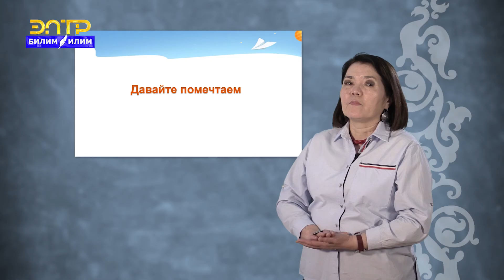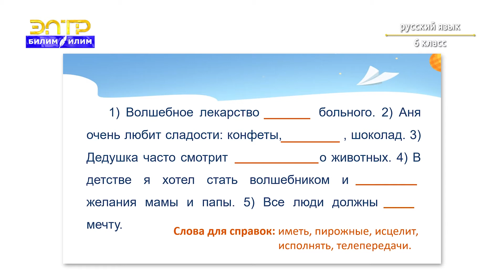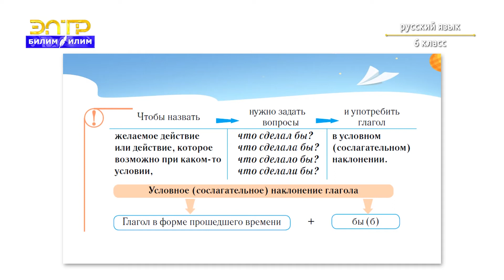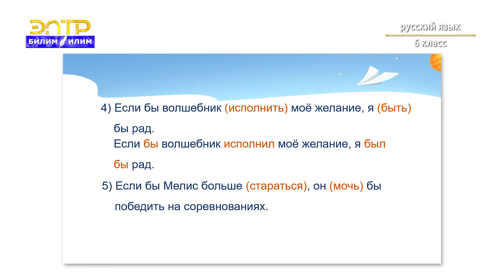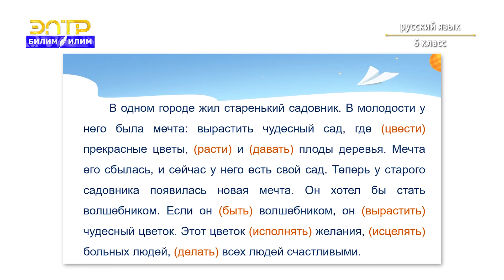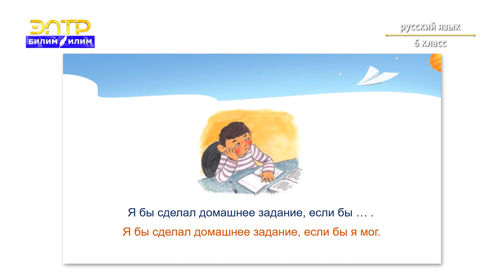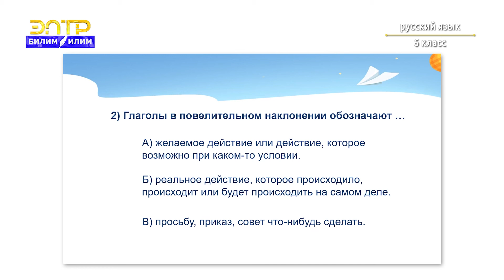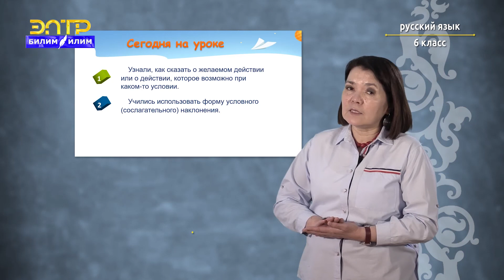6-класс | Орус тили | Давайте помечтаем. (Условное наклонение глаголов)